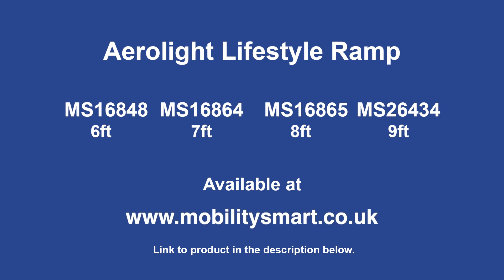Aerolight Lifestyle Ramp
The innovative new aerolight-lifestyle leads the pack in full-width scooter and vehicle access ramps. This unique ramp’s two halves make it very light to carry and easy to store.

Aerolight Lifestyle Ramp - 6ft -  MS16848
Aerolight Lifestyle Ramp - 7ft -  MS16864
Aerolight Lifestyle Ramp - 8ft -  MS16865
Aerolight LifeStyle Ramp - 9ft -  MS26434

Another great product from Mobility Smart, for more information on this product or to view our wide range please visit us